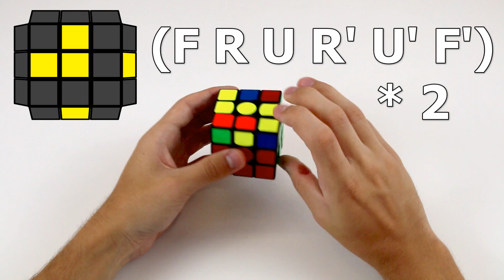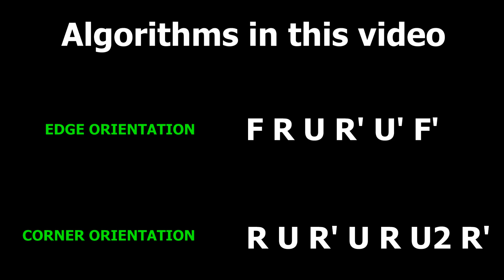How to Solve a Rubik's Cube - Orienting the Last Layer